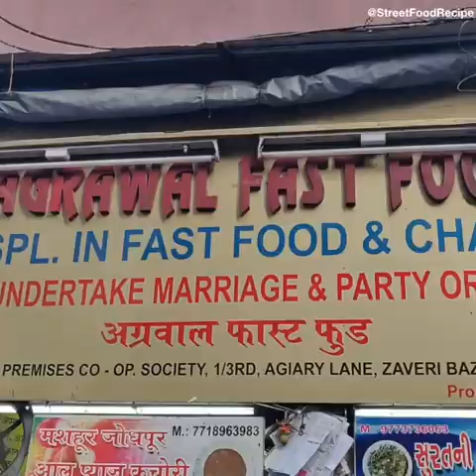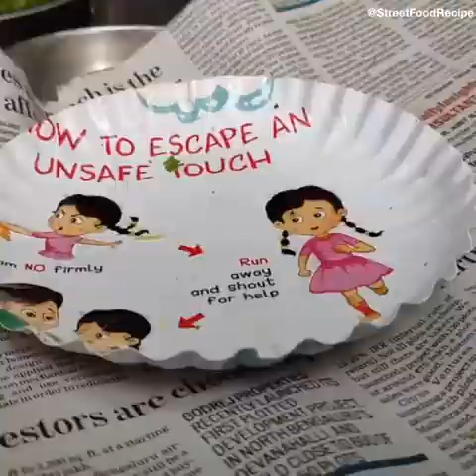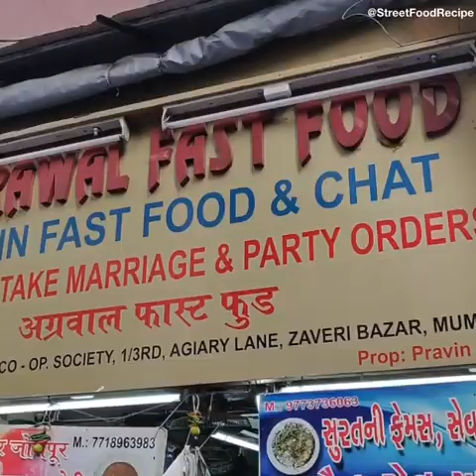SEV KHAMANI | Indian Food Recipe